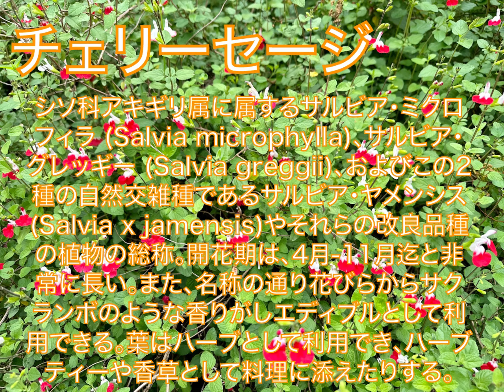スギウラ883 のハナハナ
スギウラ883 のハナハナです